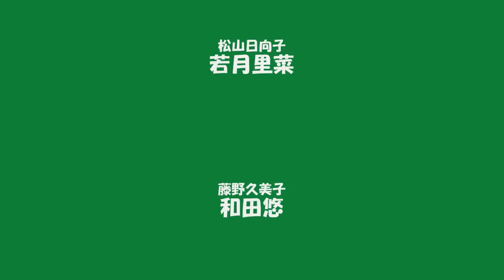ジーモ・コーヨ!第9回公演「THE BEST PARTNER Ⅱ」第20話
★第9回公演の作品概要
人は犬を飼う
 犬は、それを選べない

飼われる犬
 捨てられる犬
 愛される犬
 拒まれる犬
 そして　殺される犬

色んな犬が、いる

犬は、人が好き？
 人は、犬を愛せてる？
 なぜ人は、犬を飼うの？

悩めるペンションオーナーとその愛犬
 そこを訪れるおかしな人間と犬たち
 犬嫌いの人　人嫌いの犬

それぞれの思いが交差して、こんがらがって、大騒ぎ！そんなキッチュでポップでちょっとビターなファンタジックアニマルコメディ！！

ねぇ、飼い主さん、ワタシのココロノオト、聞こえますか？

人気シリーズ「THE　BEST　PARTNER」の第二弾！笑いあり、感動あり、ストンプあり、ダンスあり、犬ありとエンターテイメント要素満載で、文字通りどどーんと大輪の華を咲かせ、ジーモ・コーヨ！が、あの感動を再びあなたにお届けします！

この動画は第20話です。

●出演者
池田祐樹
 稲留裕也
 大谷憲一郎
 小濱晋
 渋谷大輔
 井原脩誌
 岡戸三樹
 加藤大輔（E♭）
 可児奈穂子
 佐佐木智洋（フィッシュアポッド）
 白鳥恵三郎
 末木なつみ
 野中さやか
 ばんびあおき
 若月里菜（フィッシュアポッド）
 和田悠
 辻本晃良

●脚本・演出
土城温美

★ジーモ・コーヨ！とは?
ジーモ・コーヨ！は「肩の力を抜いて楽しめて、それでもってなんだかいい感じ」をモットーに、演劇という媒体をより身近な存在にしたいと考えて活動を重ねてきた団体です。
演劇体験（特に小劇場）の少ない観客にも抵抗なく楽しめる作品にしたいと考えております。
その為、「劇場はアミューズメントパークである」とのモットーを掲げ、劇場の入り口をくぐった時から、その作品の世界観を打ち出していき、限られた空間条件において、いかに観客を「その気にさせる」かに情熱を注ぐことで、エンターテイメントとしての楽しさを享受できるだけでなく、観客の作品に対しての想像力が膨らみ、より深い部分での劇場体験ができると考えております。
こちらは映像でのご提供のため本領発揮とまではいきませんが、楽しんでいただけたら幸いです。

I'm sorry that subtitles are not available at this moment. I'm
planning to make English subs in the future. Thank you for your
patience. Kohama